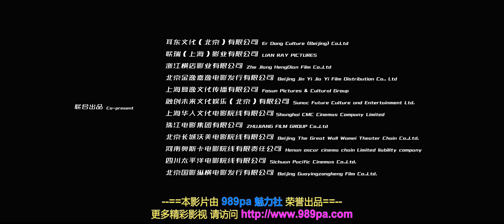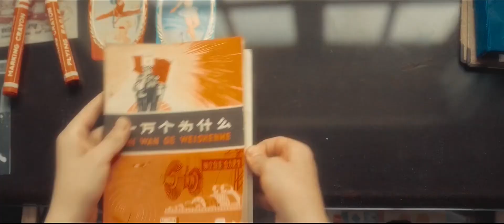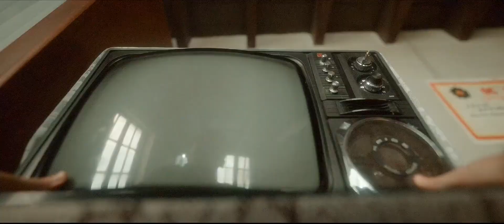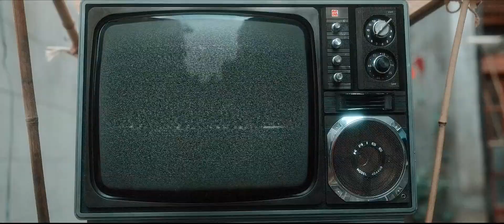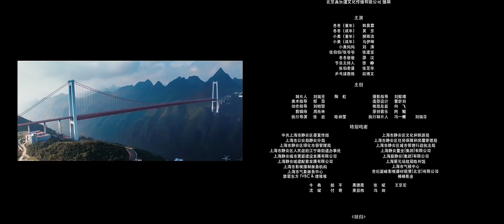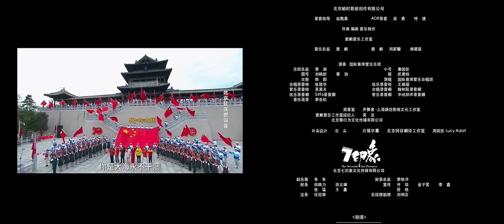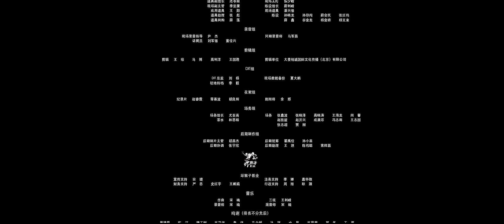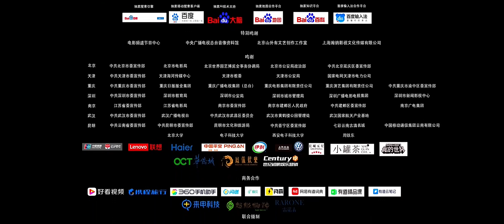My Country My People Primera Medalla de ORO Olimpica